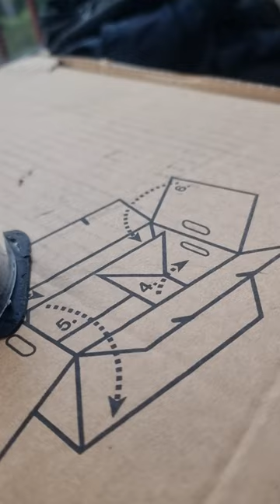getingbo extraction kompisar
vi tar bort getingbo på balkongen